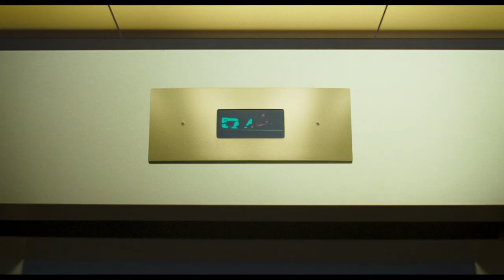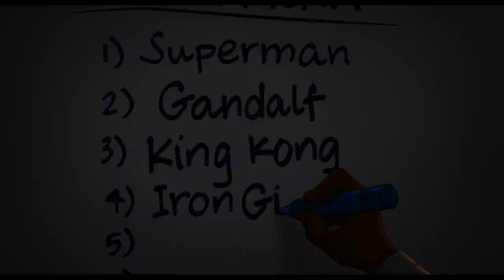SPACE JAM: NOVA LEGENDA | SINHRONIZIRANO | KMALU V KINU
Kateremu moštvu pa ti pripadaš? LeBron James in Bugs Bunny ti prinašata prvi napovednik za Space Jam: Nova legenda!🏀⭐🏀 V vlogi zajčice Lole pa tudI Coolmamacita 👏🏀 Se vidimo v kinu poleti!

Dobrodošli na uradni YouTube strani vodilnega distributerja kino filmov v Sloveniji in regiji.
Smo največji filmski distributer v Sloveniji, z distribucijo kino filmov se ukvarjamo že več kot 18 let. Film je naše življenje!

Smo ponosni partner največjih filmskih studiev na svetu Warner Bros Pictures International, 20th Century Studios in The Walt Disney Company, ter tudi studijev Lionsgate, STX Entertainment, Amblin Entertainment, MGM, Europa Corporation, Studio Canal, Pathe, Gaumont in mnogih drugih.